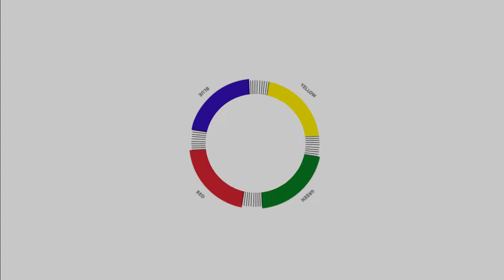John Logie Baird